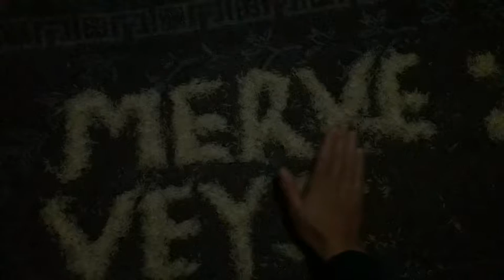❤Merve❤veysi❤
Hevesimin bittiği kadar değil ömrümün yettiği kadar seveceğim hayatım ❤❤❤